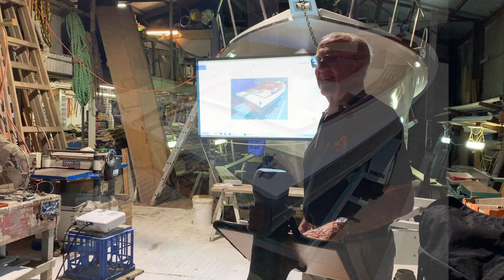Doornbos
Gary Doornbos. Wooden Boat Builder transferring a family tradition of boat building in Holland to the Gold Coast in Queensland Australia.